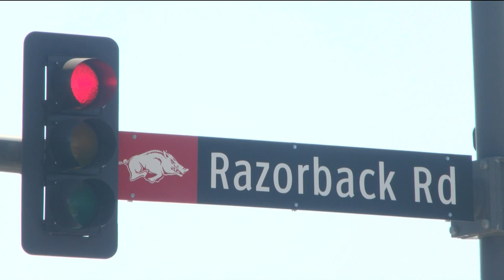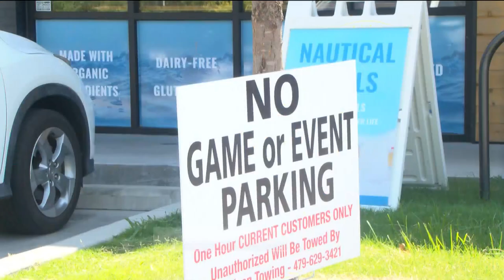Razorbacks' first home game of the season to bring in heavy traffic